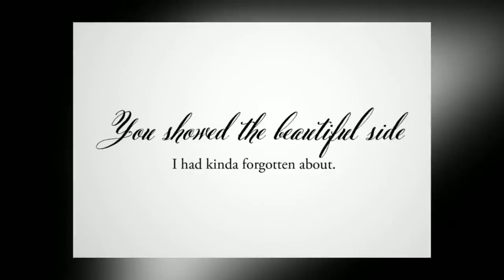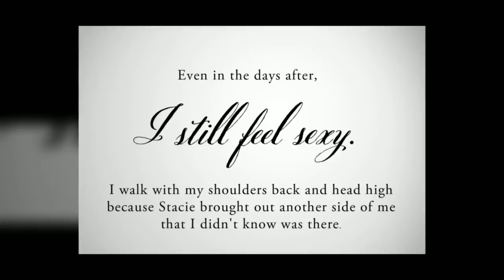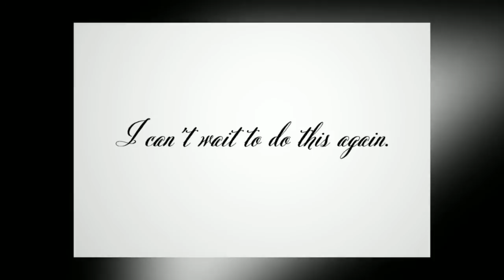Haute Shots Boudoir - Mrs K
Mrs. K unleashed her inner supermodel with a boudoir session from Haute Shots.